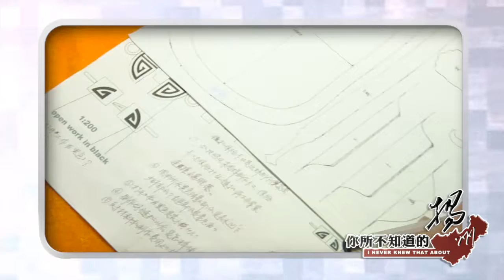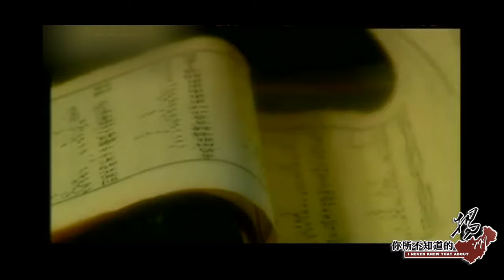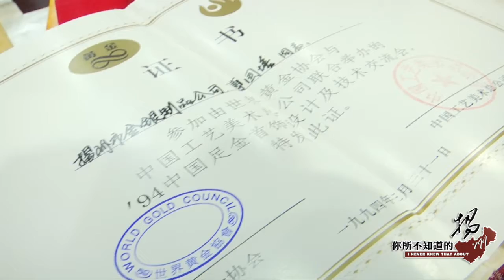金银细工 曹国培